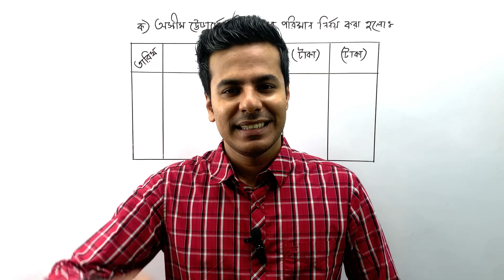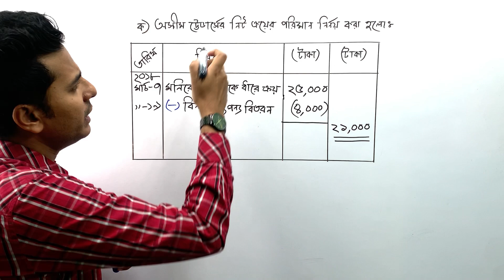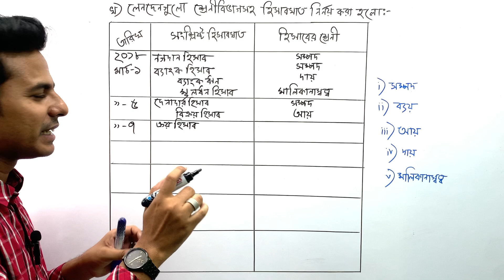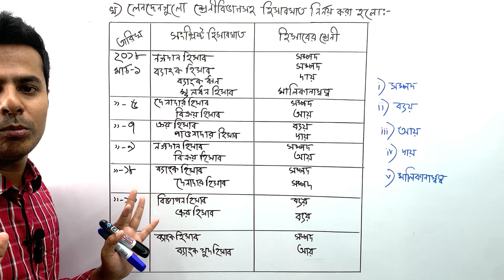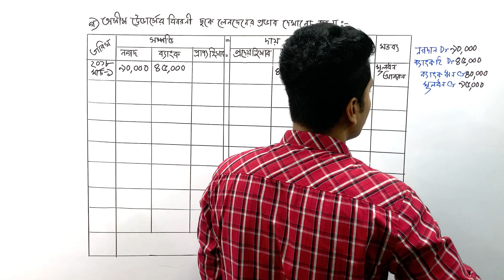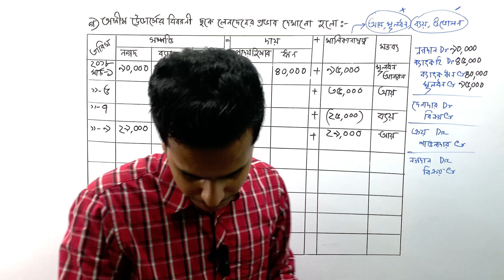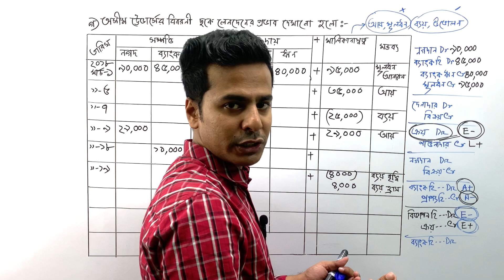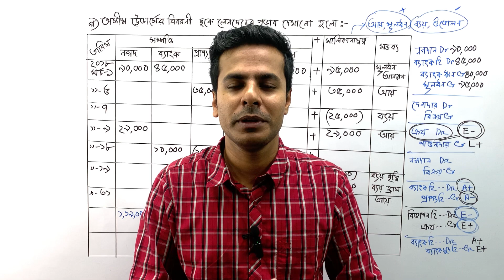HSC Accounting First Paper Chapter 2 | হিসাবের বইসমূহ | বিবরনী ছক / টেবুলার ছক, রাজশাহী-১৯, hsc-22